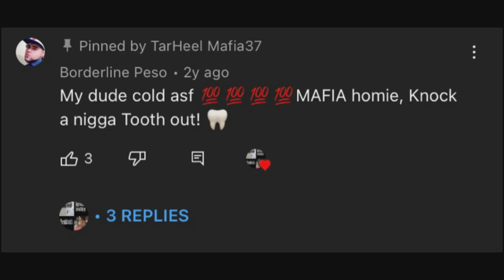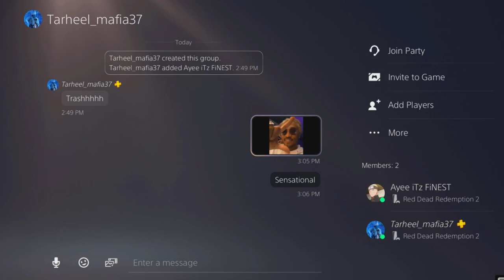This Clout Chasing Griefer Pulls up Again & Gets BODIED on RDR2 Online!!